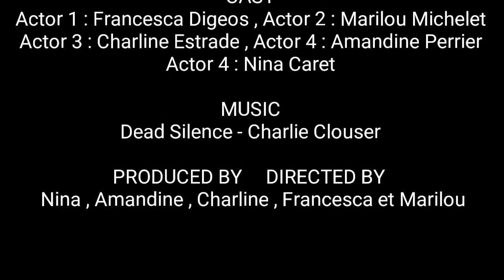Vlog dans un collège abandonné OMG ! ça tourne mal !!!